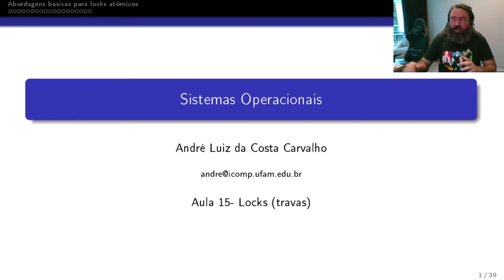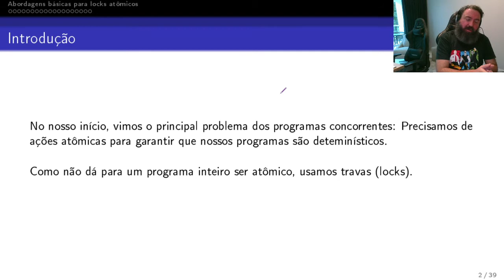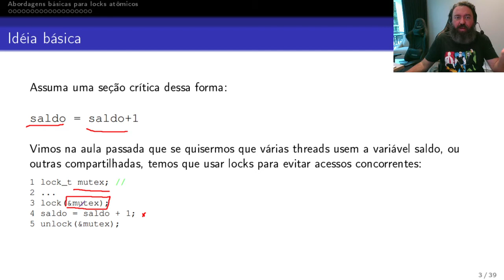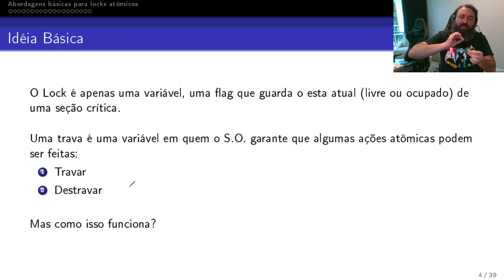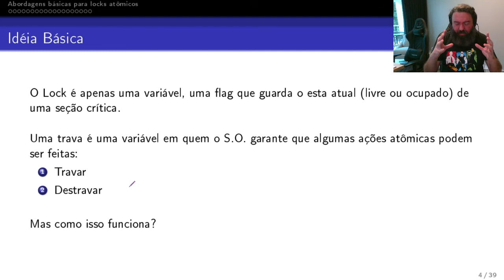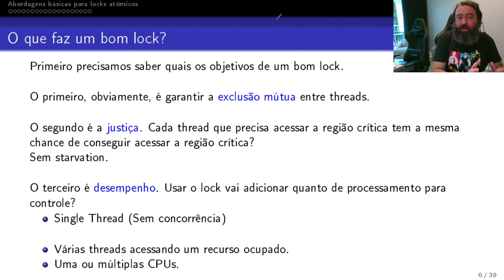14.1 - Travas ou locks [SO UFAM]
Terceira aula remota de Sistemas Operacionais sobre concorrência - UFAM.